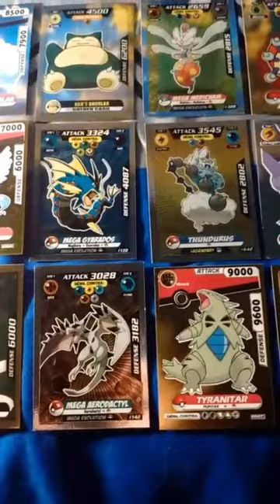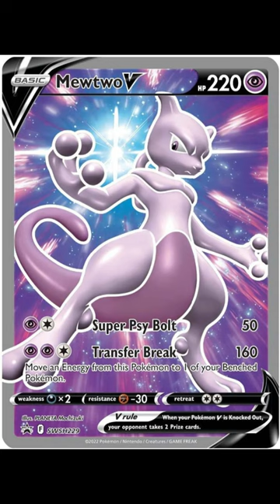"Cards de Pokemon Especiales"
Mi anime favorito es "Pokemon", vi varios pero lo pongo en primer lugar y nunca me dejará de gustar, es por eso que me gusta coleccionar sus cards y muñecos los cuales son espectaculares.